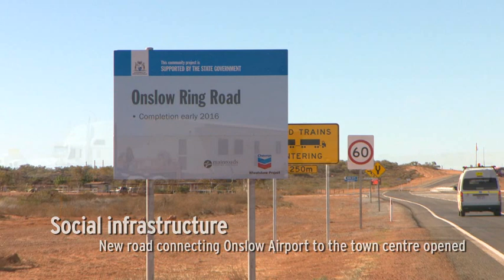Wheatstone Project Update – July 2016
Follow the progress of the Wheatstone Project in Western Australia